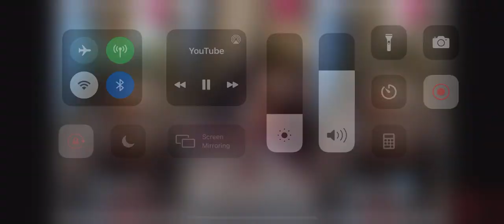jhe fatboi talking bad on King Von Name !!